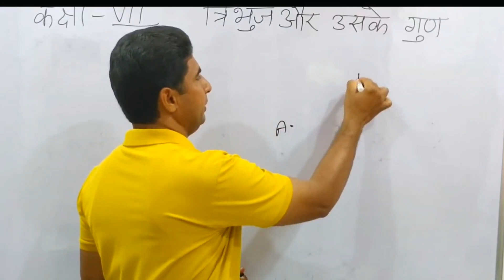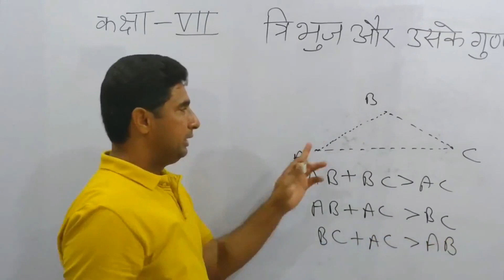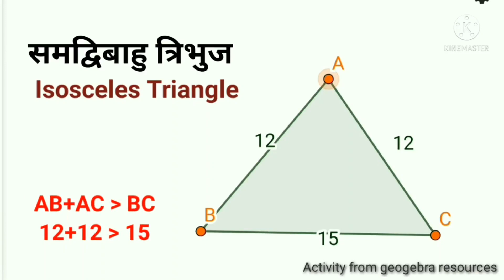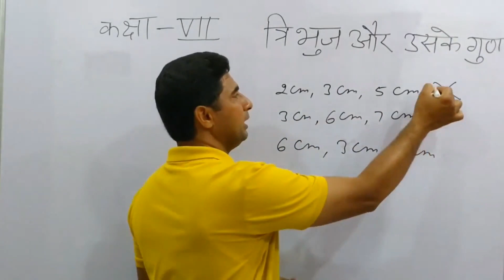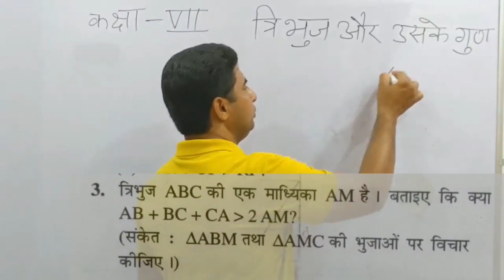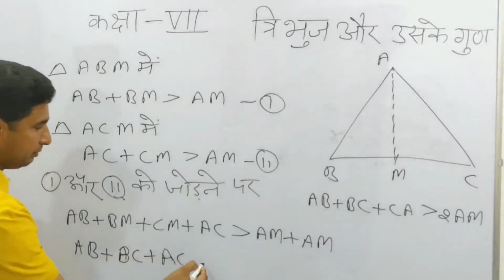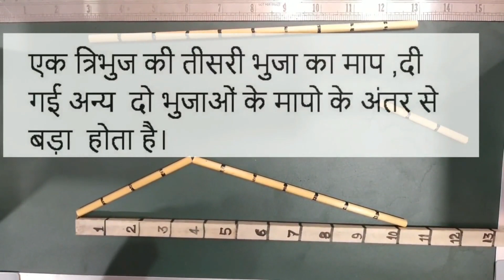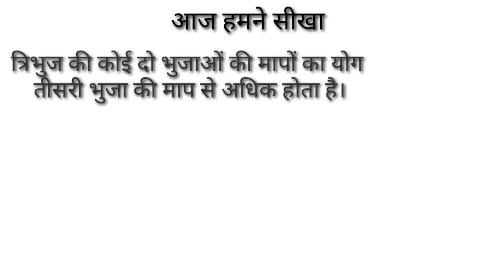Class 7 Maths Triangle and its properties Part 4